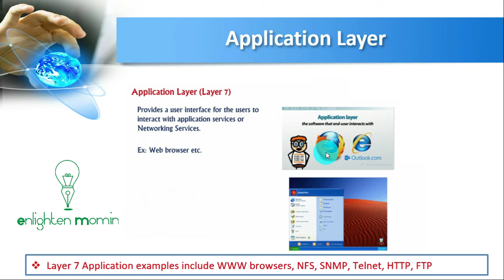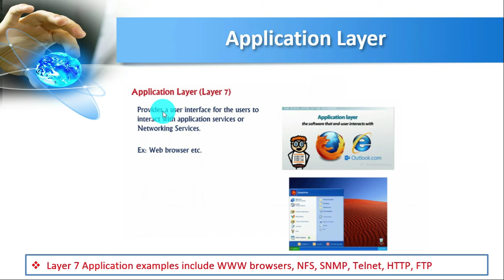Free CCNA | Layer-7 Application Layer I OSI Reference Model I Class : 06 | 200-301 | Cisco Training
An application layer is an abstraction layer that specifies the shared communications protocols and interface methods used by hosts in a communications network. The application layer abstraction is used in both of the standard models of computer networking: the Internet Protocol Suite and the OSI model.